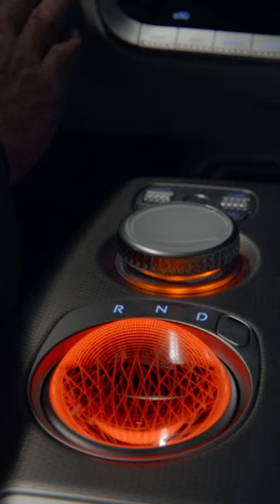Powering Art | United Kingdom | Genesis Europe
Have you ever seen an artwork powered by a car?
Media artist Jason Bruges used the Vehicle-to-Load function of the GV60 to light up a network of lasers.

Follow Genesis Europe to stay ahead of the curve

Genesis is a design-led luxury automotive brand that puts your needs first. We understand buying and maintaining a luxury car can be time-consuming. Discover the pleasure of the Genesis driver-first experience.